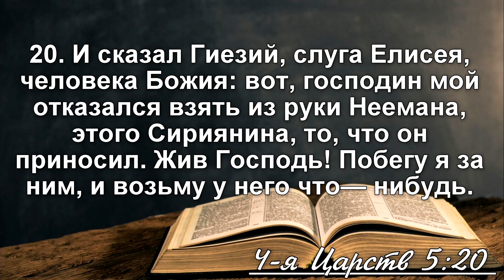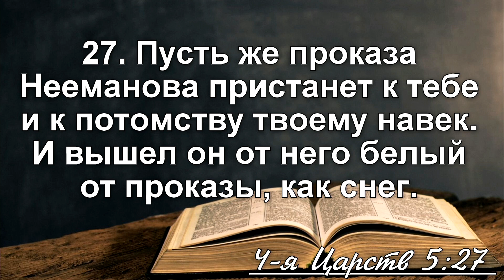🎧 Проповедь «Синдром Гиезия» | Дмитрий Пекун | 4 Царств 5:20-27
Проповедует пастор церкви Дмитрий Пекун.